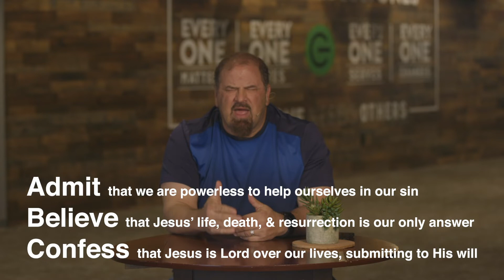Joni's Story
Take a second to hear Joni's story of how Jesus has changed her life. We're glad you're here!